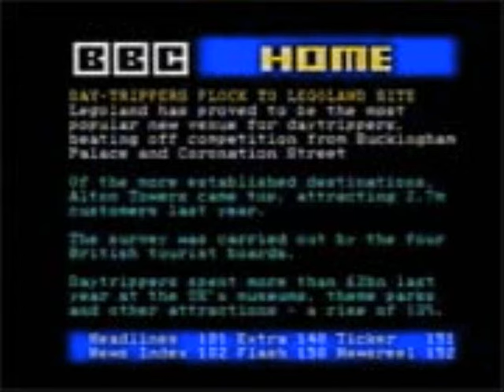Europa Time (BBC1 1992-1997; BBC2 1997-2000)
This original tape was the replacement for She's For Me and was one of the best tapes that the channel has ever had, despite the fact that it didn't have its first full playing until 1999 after the transfer over to BBC2 two years earlier. This tape was also played over the BBC1 globe on 24th February 1994 after a small fire caused everyone to be evacuated from Television Centre. Its intended replacement came into service on 1st May 1999 entitled New York Train. The fourth track was repeated on In The Open, which also survived the move across to BBC2. The names of the tracks featured here are: 1. Europa Time; 2. Dancing Leaves; 3. Round The World; 4. Visions. Enjoy!